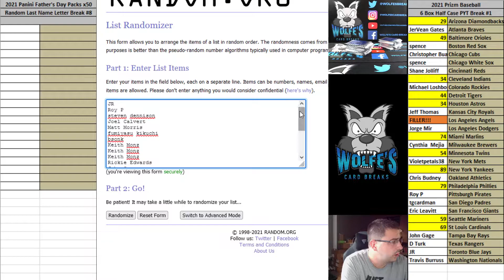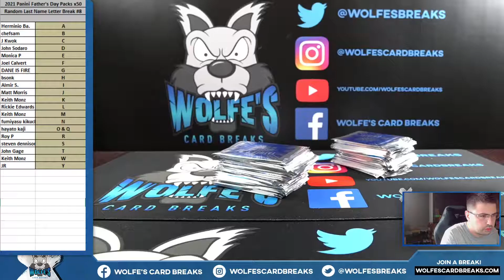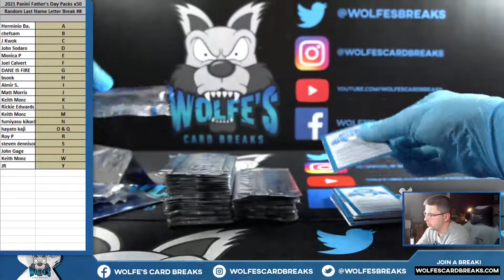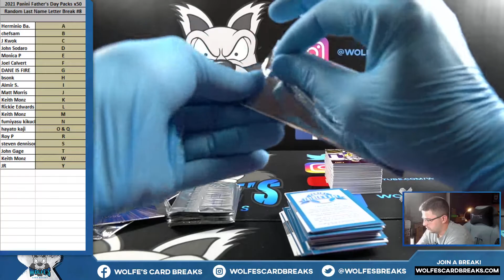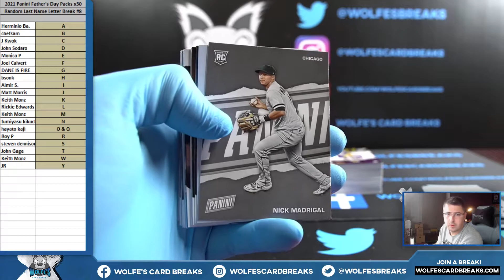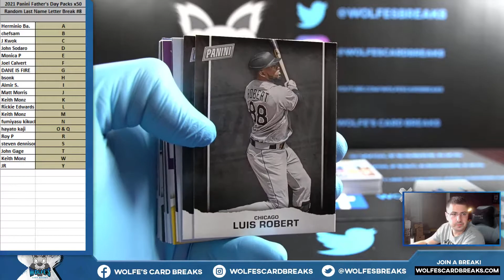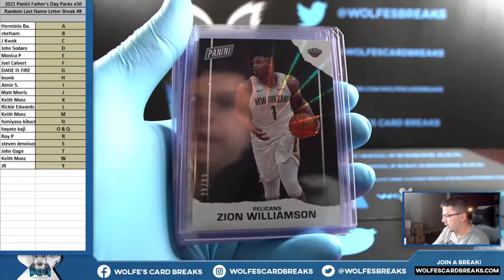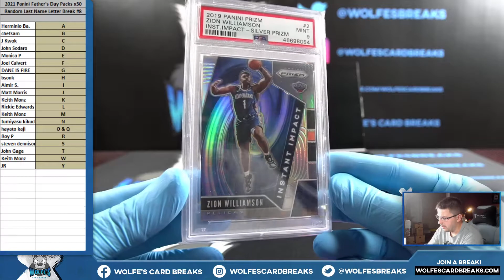2021 Panini Father's Day 50 Pack Random LAST NAME Letter Break #8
2021 Panini Father's Day 50 Pack Random LAST NAME Letter Break #8